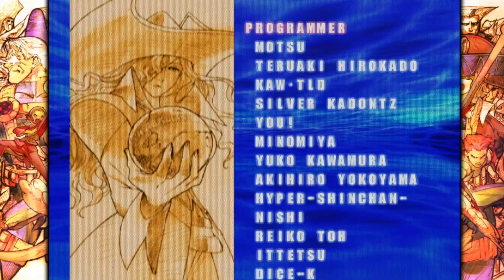Can I Beat MVC2 With My Friends Mains? | Marvel vs Capcom 2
Hey bois, its been a while! I had to take a few months off because I got really sick but I'm a lot better now. I'm so happy I can come back and make videos for you bois again. Since the Marvel vs Capcom Fighting Collection came out, I'm gonna be making a lot more MVC content. Let me know if you enjoyed this video and if you have any characters I should play in the near future.